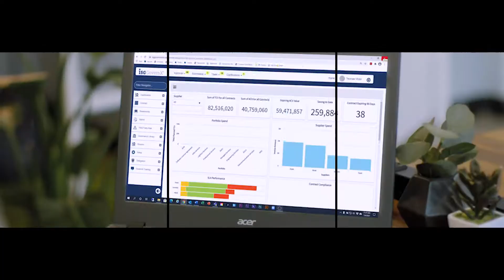ISG 2021: The New Future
The New Future is right in front of us. For those bold enough to seize it, a world of opportunity awaits. From cloud computing, automation and workplace of the future to data analytics and networking, ISG knows how to prepare every organization for The New Future—to be more virtual, more connected, more efficient and more resilient than ever before.